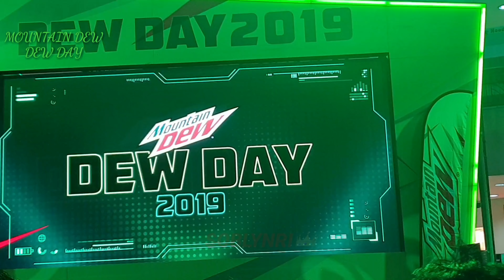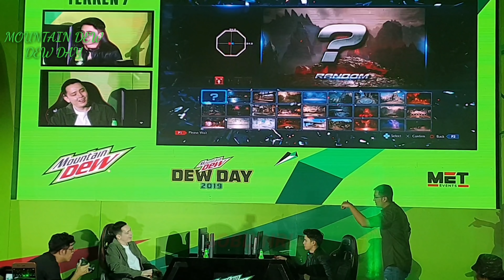JAMES REID, NADINE LUSTRE AND BRET JACKSON @MOUNTAIN DEW DAY